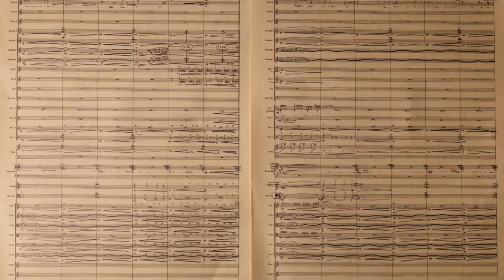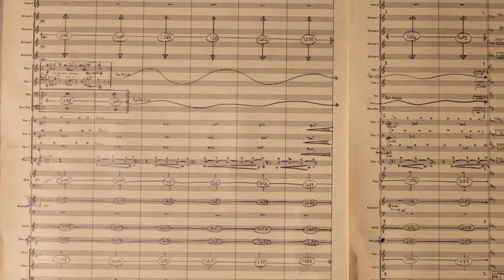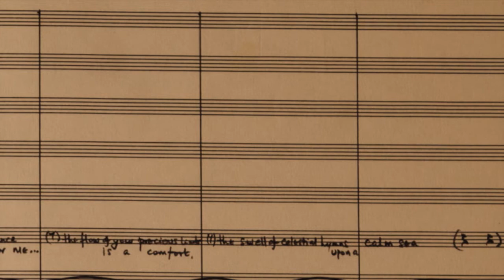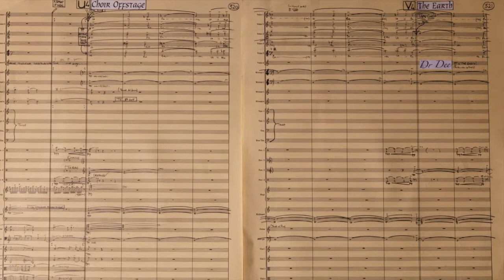Dance of the Adulterers - Angel Magick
Dance of the Adulterers - An extract from the original Dr Dee opera, 'Angel Magick' written by John Harle with libretto by David Pountney.

An animation of the original epic full score kindly lent to us by John Harle.
The Council of the Areopagus